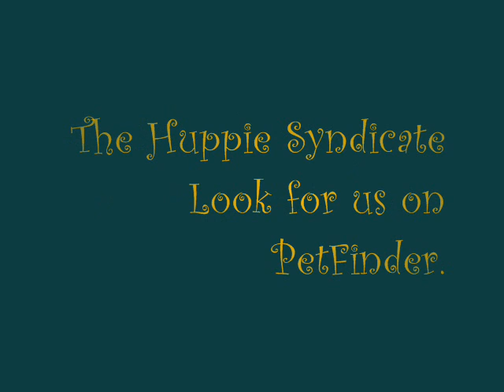Playing With Wildflower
Working on ground training games with the Arabian mare we rescued this spring. In the beginning she was afraid of the lead or having her nose and ears touched.